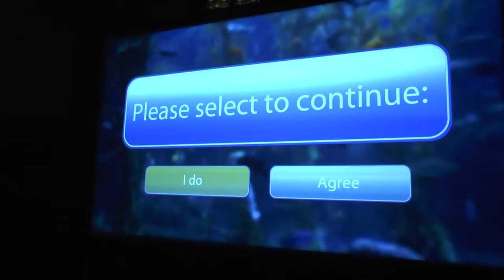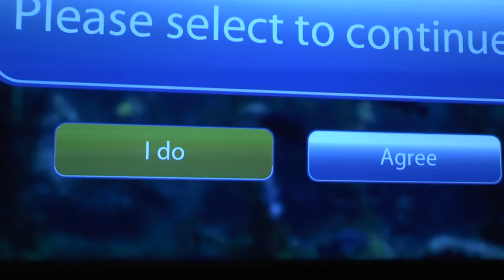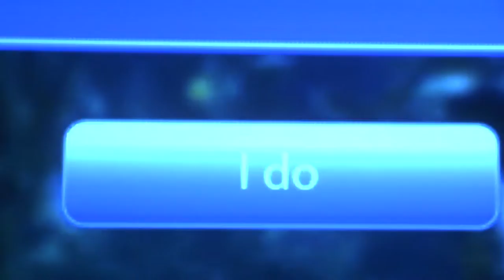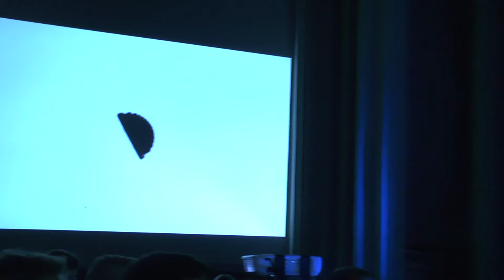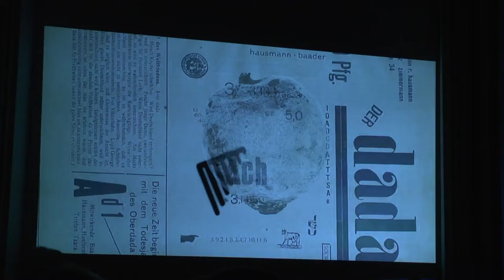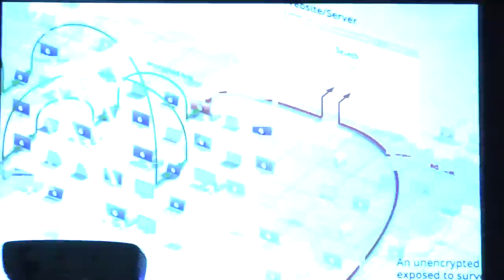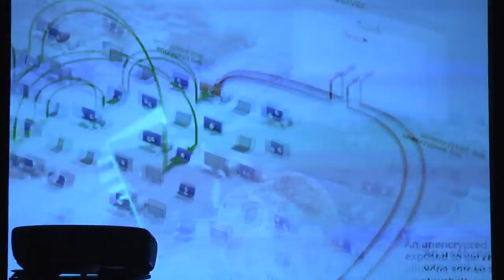Winterkongress 2019: Schlusswort. terms&conditions, RandenSonate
Arlette Graf, Christoph Laszlo

line_code: Live Laptop Performance Sound+Vision